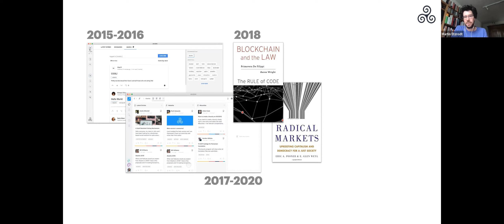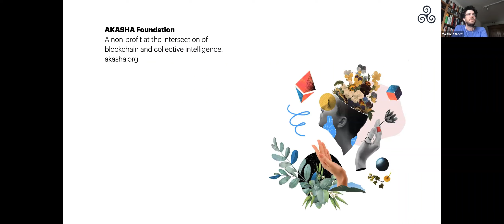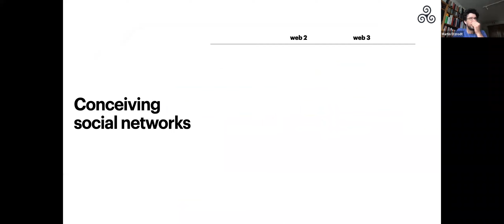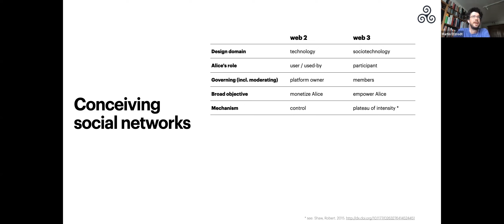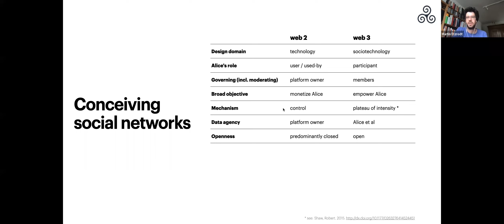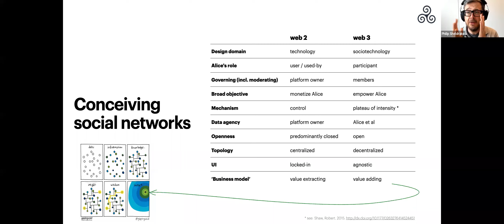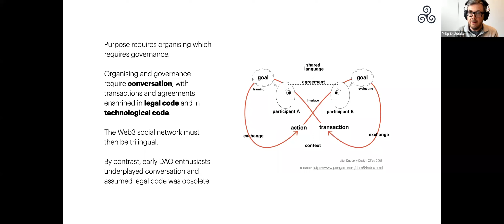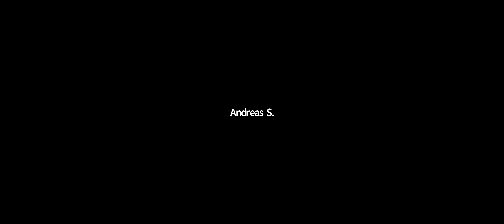Akashic Kernel - Interface 1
Akasha is likely the first ever DApp built on Ethereum. At Kernel, we're privileged to work with and learn from these wonderful folks as we explore together the inner heart of identity, sociality, and human connection.